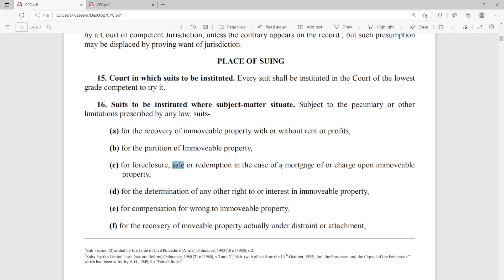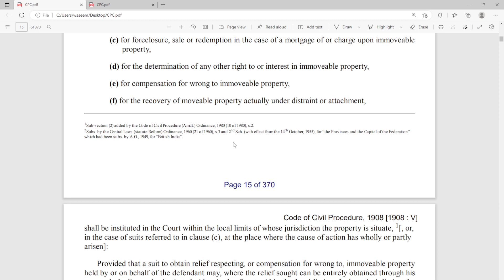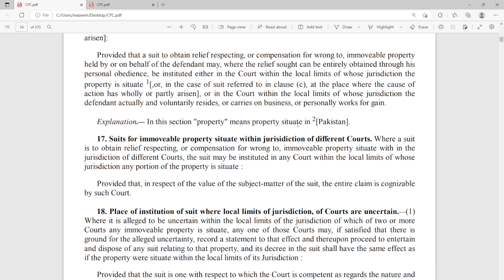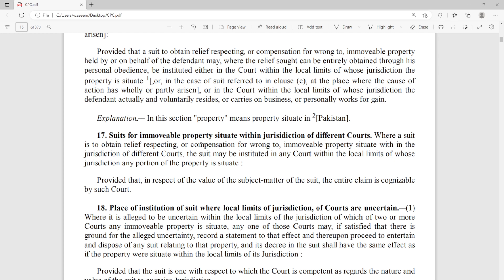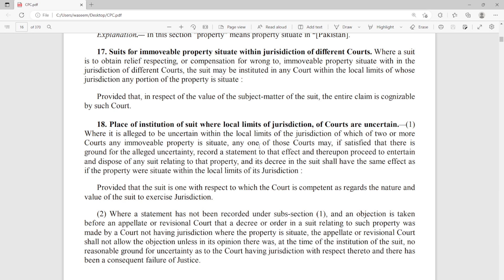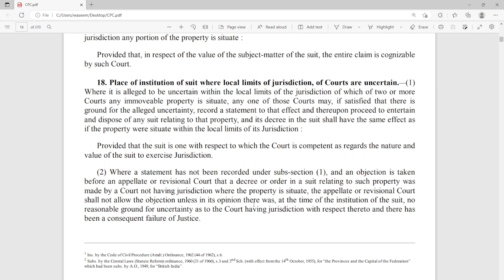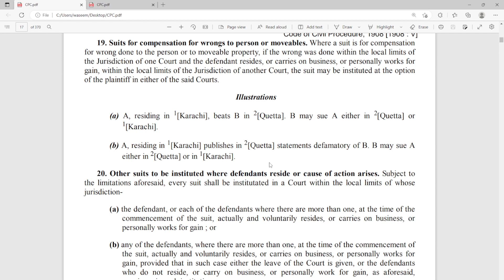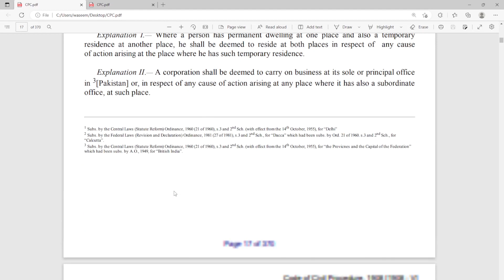Law GAT preparation - Sec 16 - 20 CPC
In this video, we will be discussing the Sec 16 - 20 CPC .

If you're preparing for the Law GAT, then this video is for you! I'll help you understand the key concepts in Sec 16 - 20 CPC, so that you can have a clear understanding of the law when you sit for the GAT. This information will help you prepare for the Law GAT with ease!